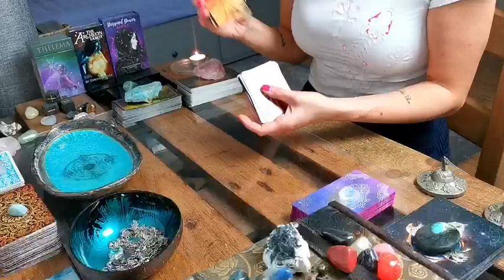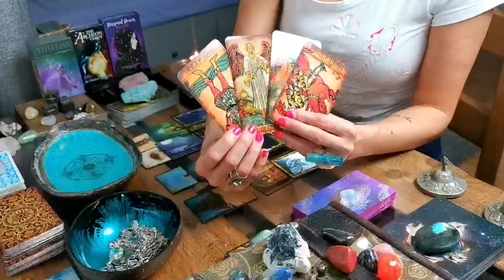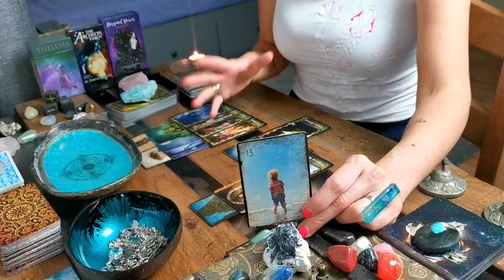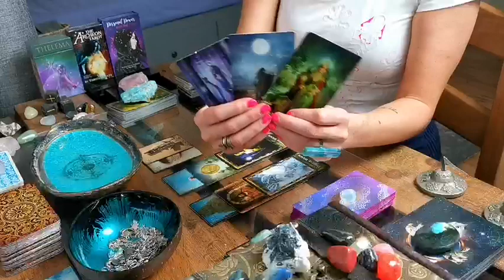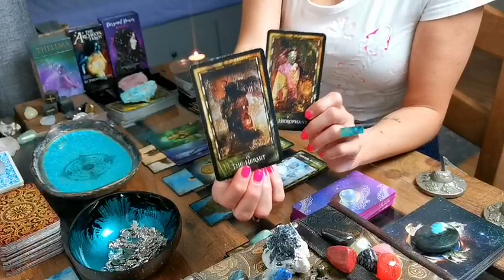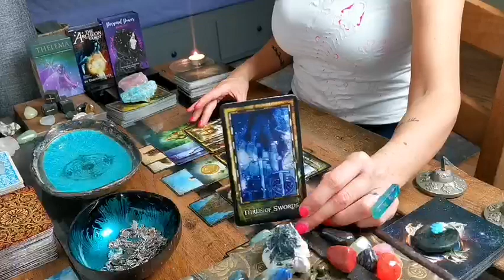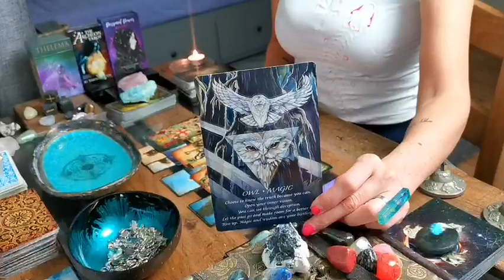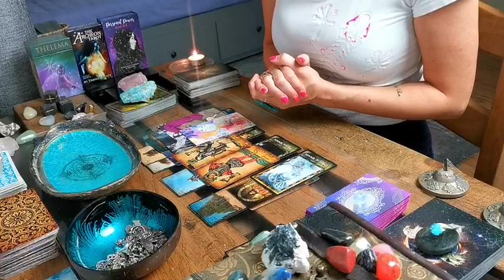CANCER - "ROMANTIC ATTRACTION LEADS TO COMMITMENT!!" SINGLES LOVE MID - JUNE 2022